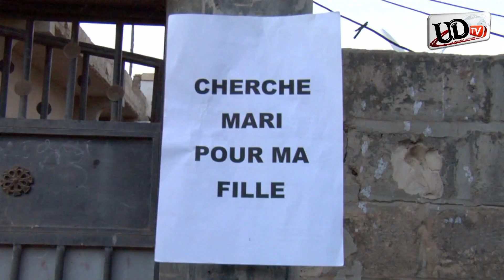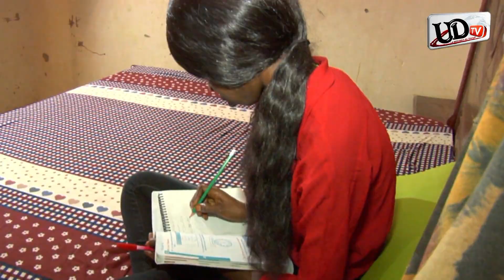LES TERRIBLES épisode 3 saison 1 UDtv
Google Chrome new Сrypto browser with mining, earn money today!